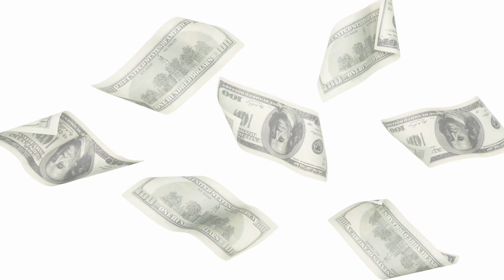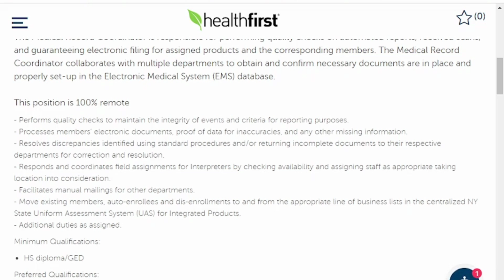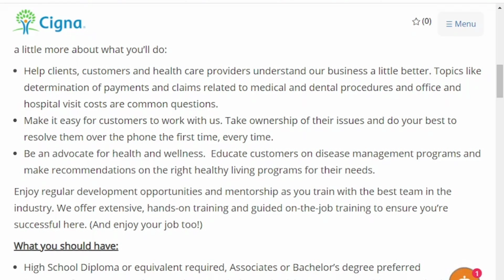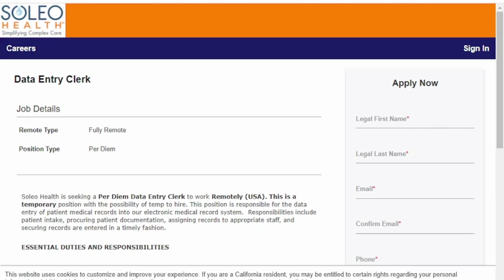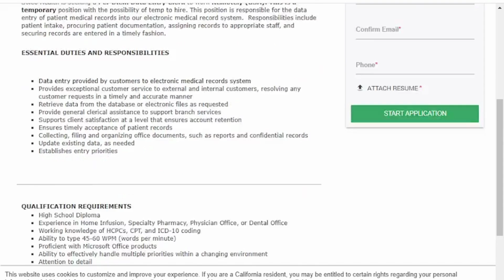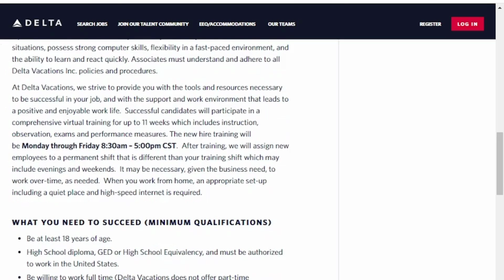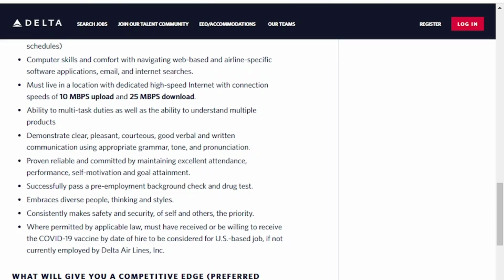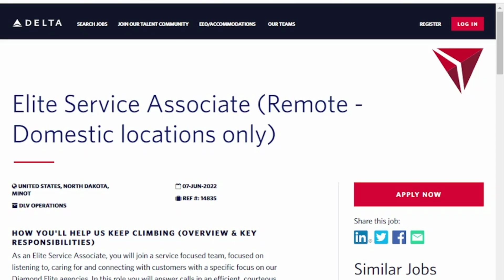WAHBOSS 4 Work From Home Jobs| Make up to $20/Hour Working From Home| Remote Work Opportunities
Happy Friday Jr!! Today we have 4 work from home job opportunities.